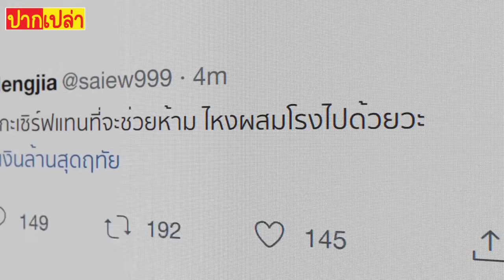เมื่อเธอโดนแฉว่าแอบ...กลางโรงเรียน | สปอยเปิดโรงเรียนปล้น EP.13